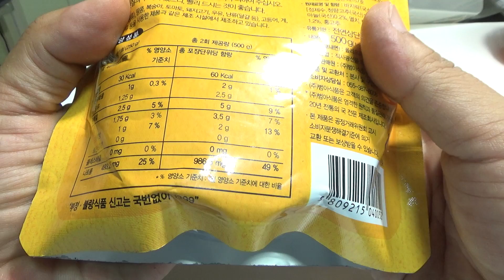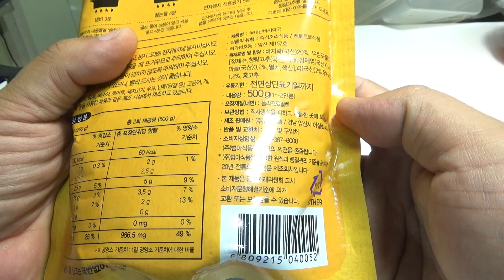바지락국, 대형마트의 미소만찬 시원한 국물의 바지락 조개 탕 시식기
마트에서 반값의 가격에 구입했는데, 시원한데 칼칼한맛이 살짝 아쉽네요~